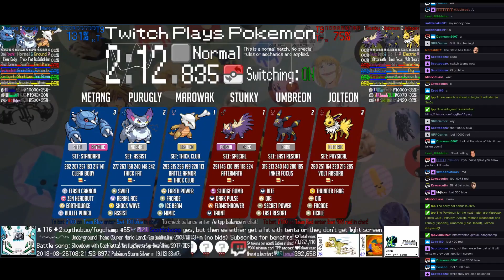Twitch Plays Pokémon Battle Revolution - Matches #112100 and #112101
#112100 [Blue: Shuppet (Physical), Tentacool (Special), Crobat (Standard)] vs [Red: Mewtwo (Me First), Growlithe (Physical), Pachirisu (Standard)]

9:38 : #112101 [Blue: Marowak (Thick Club), Purugly (Assist), Metang (Standard)] vs [Red: Stunky (Special), Umbreon (Last Resort), Jolteon (Physical)]